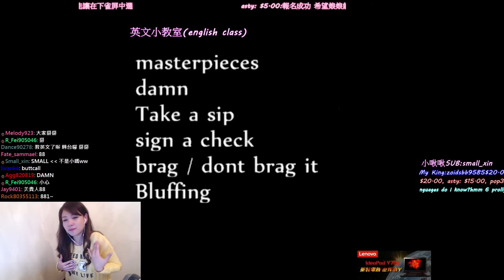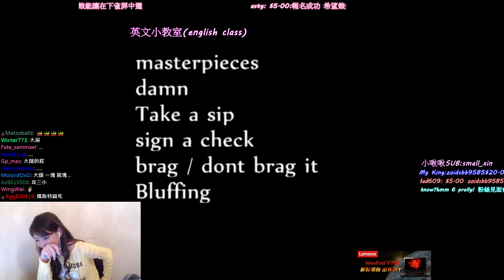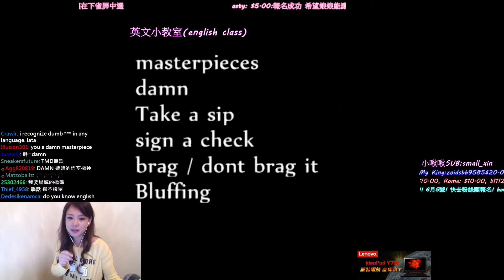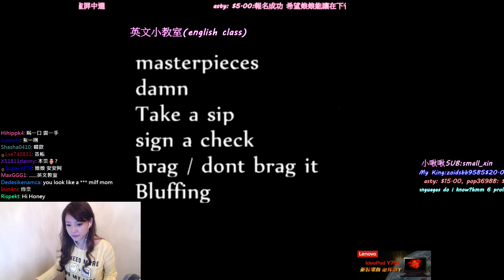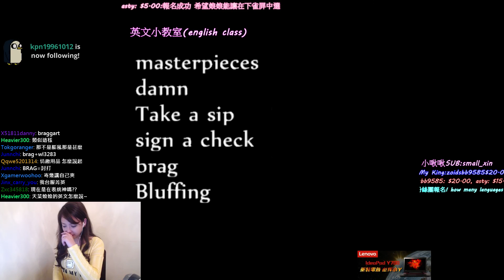2016/05/13【天菜小姐honeyliciouss】英文小教室 (Honey's English Class)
娘娘的英文小教室開課拉!